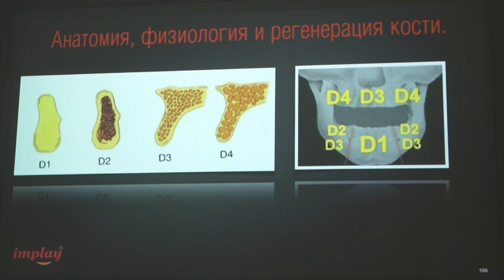Периимплантит Часть 5. Ростов-на-Дону 2020